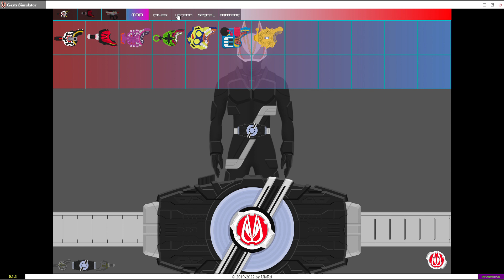Kamen Rider Geats Kiva Form! Gabu! 🎝🎜🎝! Ready, fight!